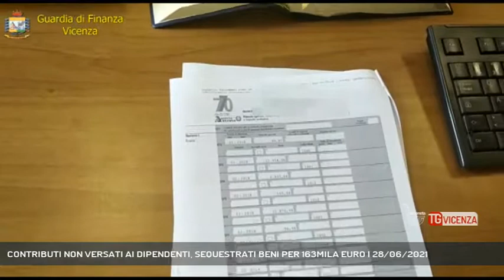CONTRIBUTI NON VERSATI AI DIPENDENTI, SEQUESTRATI BENI PER 163MILA EURO | 28/06/2021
TG Vicenza 28/06/2021 - CHIAMPO - I finazieri hanno sequestrato beni di una conceria di Chiampo. Non aveva versato le trattenute dei dipendenti.  || CHIAMPO una società di capitali del settore conciario si è vista sequestrare beni per 163mila euro dalla Guardia di Finanza di Vicenza.  Il provvedimento si è reso necessario a seguito di un controllo dell’Agenzia delle Entrate che aveva accertato che nonostante fossero dichiarate somme derivate dalle trattenute dei dipendenti, relativi al 2017, l’azienda non aveva versato nulla nelle casse dell’Erario entro i termini previsti. I finanzieri hanno quindi proceduto al sequestro di beni immobili e quote societarie per un importo equivalente. Hanno quindi posto i sigilli ad una abitazione del valore di 120mila euro di proprietà del legale rappresentate della società, un 58enne di Arzignano sequestrandogli inoltre partecipazioni societarie del valore complessivo di 8500 euro. (Servizio di Daniele Garbin) - Segui Rete Veneta anche sul digitale terrestre! Visita il sito